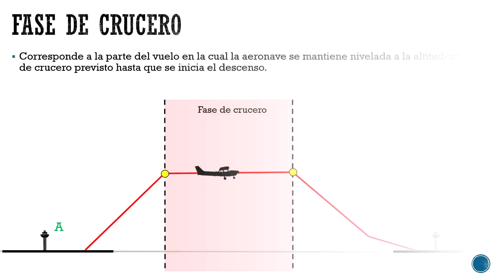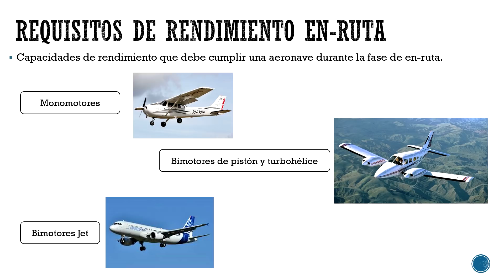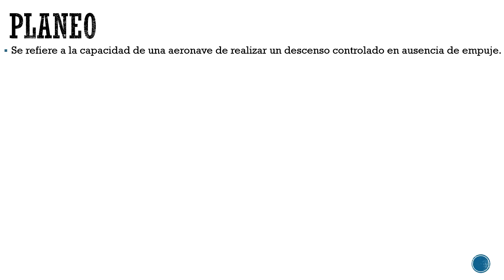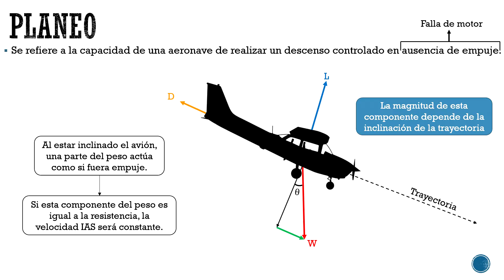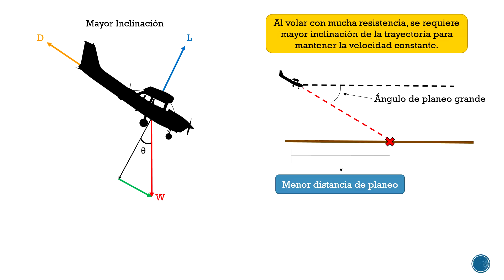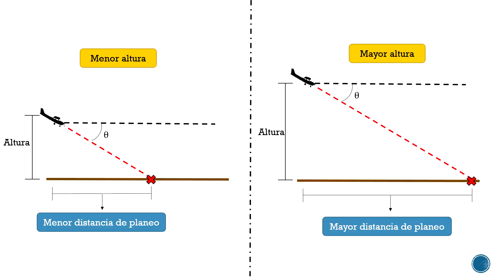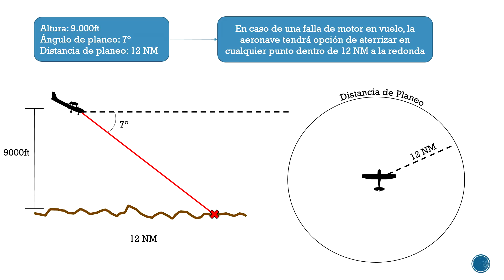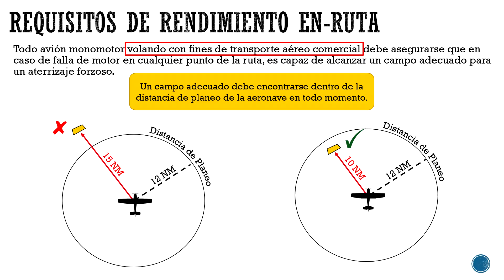Requisitos de Rendimiento En-Ruta (Monomotores) - Performance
En este video se explican los requisitos de rendimiento aplicables a la fase de "en-ruta" para aeronaves monomotores de transporte aéreo comercial al igual que ejemplos gráficos de la aplicación de estas regulaciones.

Referencias:
  - Anexo 6 de la Organización de Aviación Civil Internacional (OACI) capitulo 5.1.2
  - Reglamento Aeronáutico Latinoamericano (LAR) parte 135.1210 (b)
  - European Union Aviation Safety Agency (EASA) JAR-OPS 1.542
  - Code of Federal Regulations (CFR) Title 14, Part 135.183